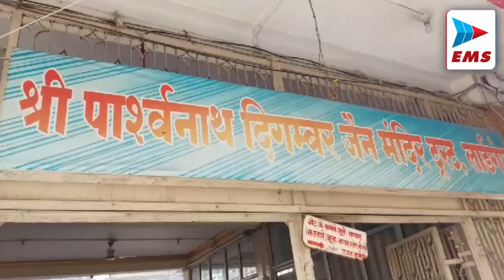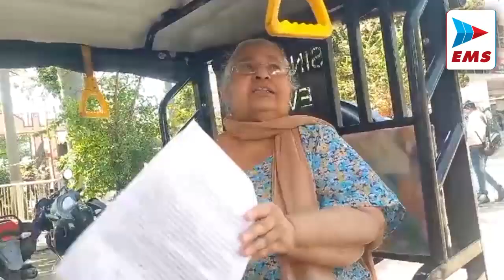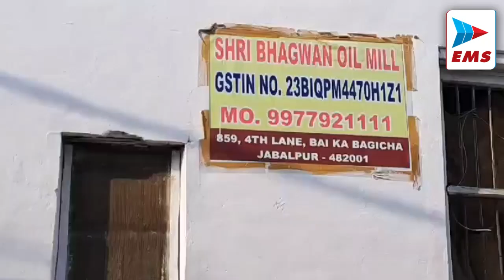jabalpurexpress बेटी दामाद से प्रताड़ित बुजुर्ग महिला की एसपी ने सुनी गुहार| EMS TV 21-Feb-2024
आचार्य श्री विद्यासागर जी महाराज का दो दिन पहले छत्तीसगढ़ के डोंगरगढ़ में देहावसान हो गया। उनके निधन की जानकारी जैसे ही जैन समाज को लगी तो मातम छा गया। जैसे-जैसे लोगों को जानकारी लग रही थी, वैसे-वैसे उनके अंतिम दर्शन के लिए लोग पहुंच भी रहे थे। मध्यप्रदेश की संस्कारधानी जबलपुर से आचार्य श्री का बहुत लगाव था। यहां के लोगों को आज भी विश्वास नहीं हो रहा है कि आचार्य श्री अब हमारे बीच नहीं रहे। जबलपुर के सैकड़ों जैन धर्म के लोग आचार्य श्री विद्यासागर जी महाराज के निधर पर केस त्याग किए। जबलपुर के लार्डगंज स्थित बड़े जैन मंदिर में मंगलवार को 200 से अधिक लोगों ने मुंडन करवाया।

मध्य प्रदेश की धर्म प्रिय संस्कारधानी जबलपुर के राईट टाउन में श्री 108 आचार्य कुंदकुंद  दिगम्बर जैन वीतराग विज्ञान मंडल एवं जैन युवा फेडरेशन द्वारा नवनिर्मित संकुल धर्मायतन में श्री महावीर स्वामी दिगम्बर जिन मंदिर का मनोहारी निर्माण कार्य चल रहा है।

मप्र के 2023 विधानसभा चुनाव की निर्वाचन प्रक्रिया में लगाए गए आयुध निर्माणी फैक्टरियों  के कर्मचारियों को अब तक उनका मानदेय प्राप्त नही हुआ है,,जिसके चलते आज कलेक्ट्रेट कार्यालय में आयुध कर्मचारियों के द्वारा एक ज्ञापन कलेक्टर के नाम सौपा गया।जहा राष्ट्रीय अध्यक्ष एंडीएसए विवेक कुमार शर्मा ने कहा की विधानसभा चुनाव में करीब 300 आयुध निर्माणी के कर्मचारियों की ड्यूटी निर्वाचन प्रक्रिया में लगाई गई थी।लेकिन चुनाव सम्पन्न होने के बाद भी आज तक उन कर्मचारियों को न ही मानदेय मिला न ही टीए डीए मिला है

जबलपुर पुलिस अधीक्षक कार्यालय में आयोजित में गोरखपुर क्षेत्र से एक बुजुर्ग महिला अपनी शिकायत लेकर पहुंची। शिकायतकर्ता सुंदरी कौर ने एसपी आदित्य प्रताप सिंह से मुलाकात कर उन्हें अपनी समस्या सुनाई। बुजुर्ग महिला ने बताया कि उनके पति की मौत के बाद उनके घर पर उनकी सौतेली बेटी और दामाद ने कब्जा कर लिया है और उन्हें मारपीट कर घर से भगा दिया।

जबलपुर में खाद्य सामग्री में मिलावट खोरी करने वालो पर प्रशासन सख्त कार्यवाही कर  रहा है।  जिला प्रशासन की इस कार्यवाही से मिलावट खोरी करने वाले व्यापारी परेशान है।  जिला खाद्य एवं सुरक्षा अधिकारी द्वारा घमापुर के बाई का बगीचा स्तिथ श्री भगवान् ऑइल मिल में छापा मारा गया। छापे के दौरान ऑइल में गंदगी और मिलावट का सामान मिल के अंदर पाया गया।  अधिकारीयों ने तक़रीबन 200 लीटर सरसो और अलसी का तेल बरामद किया जो की खाद्य सुरक्षा की दृष्टि से उपयुक्त  नहीं था।  मिल मालिक द्वारा देश बड़ी आयल कंपनियों के टिन के डब्बे पाए गये जिनमे श्री भगवान् आयल मिल का आयल भरा जा रहा था।